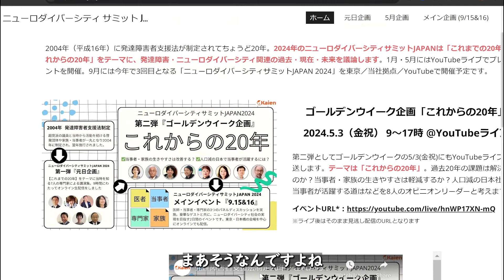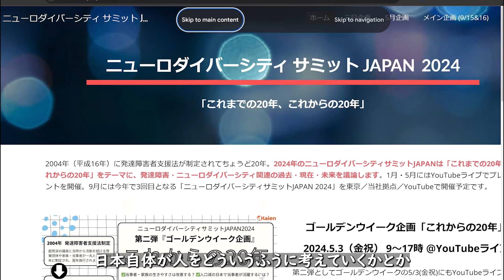日本で住む障害者に未来は？円安・物価高で日本経済は崩壊傾向？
発達障害 や ニューロダイバーシティ を軸に、仕事・人生・福祉・経営の質問にお答えする『発達障害 お悩み解決ルーム』。この切り抜き動画では日本で住む障害者について答えています。回答者はKaien代表取締役の鈴木慶太です。

■本編のライブ動画は次の通りです。
（2024年4月26日に配信した『発達障害 お悩み解決ルーム』）